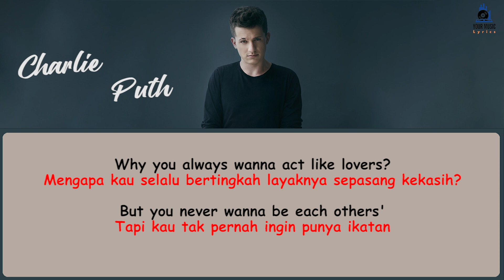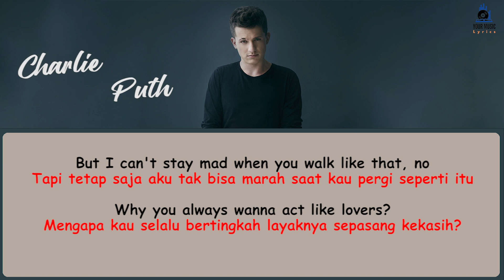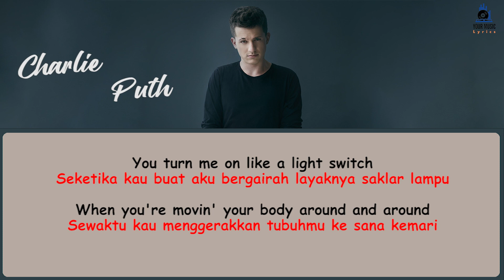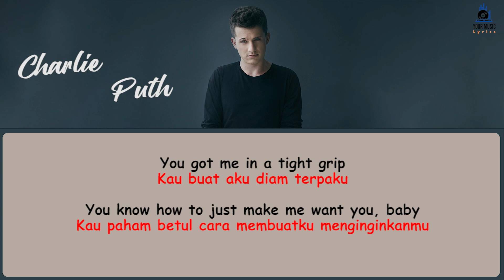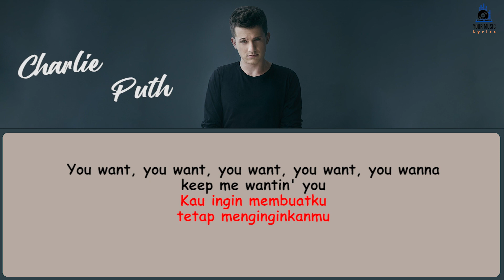Charlie Puth - Light Switch Lyrics terjemahan | Viral 2022 | You turn me on like a light switch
Why you callin' at 11:30
Mengapa kau menghubungiku larut malam begini
Saat kau hanya ingin menyuruhku berbuat yang tidak senono

Tapi tetap kuteruskan percakapan kita
'Cause you got that-that, yeah
Karena kau punya yang aku mau

Mengapa kau selalu bertingkah layaknya sepasang kekasih?
But you never wanna be each others'
Tapi kau tak pernah ingin punya ikatan

Dalam hatiku, "Jangan kembali lagi"
But I go right back and
Tapi aku tetap kembali dan

[Pre-Chorus]
All a sudden, I'm hypnotized
Tiba-tiba aku terhipnotis
You're the one that I can't deny
Kau satu-satunya yang tak dapat kutolak
Setiap kali aku berkata aku akan pergi menjauh

[Chorus]
You turn me on like a light switch
Seketika kau buat aku bergairah layaknya saklar lampu
When you're movin' your body around and around
Sewaktu kau menggerakkan tubuhmu ke sana kemari

Sekarang aku tak ingin melawannya
You know how to just make me want
Kau paham betul cara membuatku menginginkanmu

Sewaktu kau menggerakkan tubuhmu mengelilingiku

Kau buat aku diam terpaku

[Verse 2]
Do you love it when you keep me guessin'?
Apakah kau suka saat kau buat aku menebak-nebak?
When you're leaving then you leave me stressin'
Membuatku depresi saat kau pergi tinggalkan aku

Tapi tetap saja aku tak bisa marah saat kau pergi seperti itu

I say, "Don't look back"

[Chorus]
Now, I don't wanna fight this
You got me in a tight grip

[Post-Chorus]
Come on, come on, come on, come on, come on and show me how you do
Ayo tunjukkan padaku caramu melakukannya
Kau ingin membuatku tetap menginginkanmu

[Back to Post-Chorus]

Kumpulan lirik lagu bahasa inggris terbaik, terbaru, viral, dan terpopuler 2022 di TikTok, Spotify, YouTube.
Kumpulan lirik lagu barat sedih, galau, santai, bahagia, tentang cinta, yang enak didengar dan cocok untuk menghibur dan menemani saat bekerja dan beraktivitas.

Original Song by Charlie Puth - Light Switch